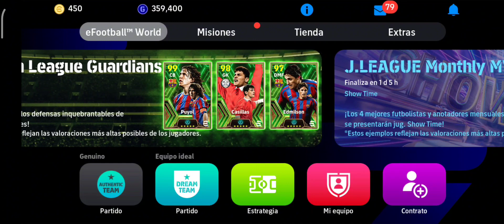Duelo por el liderato del torneo / CHRIS GAMING VS UMILDE PES / efootball Mobile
8297519